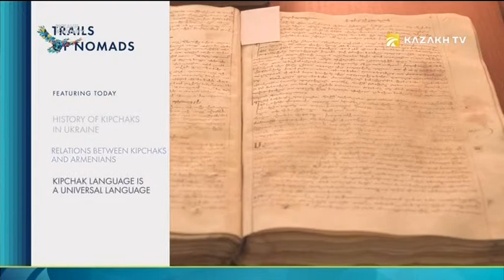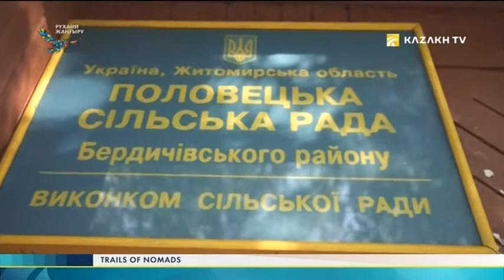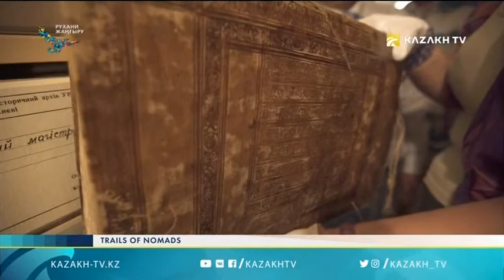Trails of nomads №3. History of Kipchaks in Ukraine